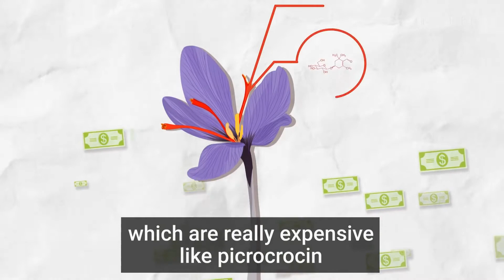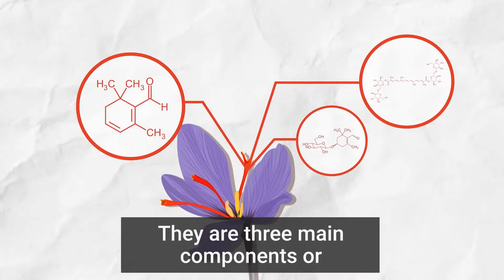குங்குமப்பூ (Saffron) இவ்வளவு கஷ்டமா !!! ஏன் அதிக விலை | Tamil | Wyman vlogs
Follow us on:
Gadgets Used :
All Mobile streaming & Editing in POCO F1